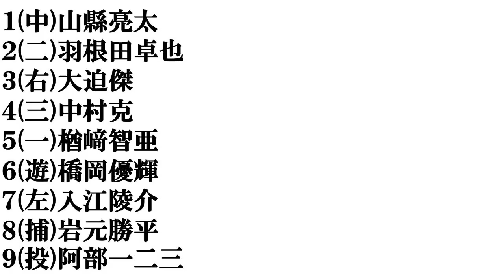【東京五輪２０２０日本人イケメン選手】打線組んでみた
イケメンの再生リストです